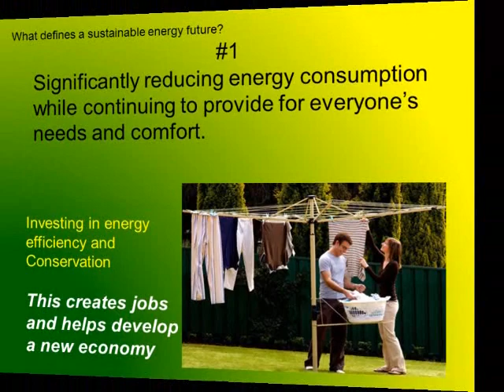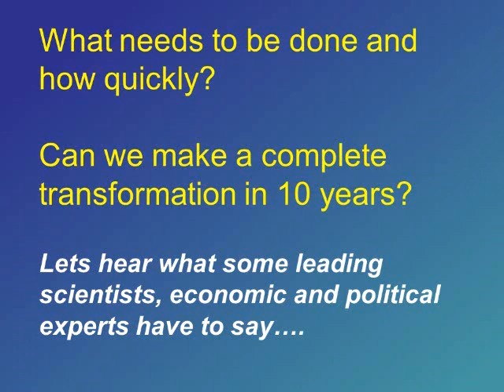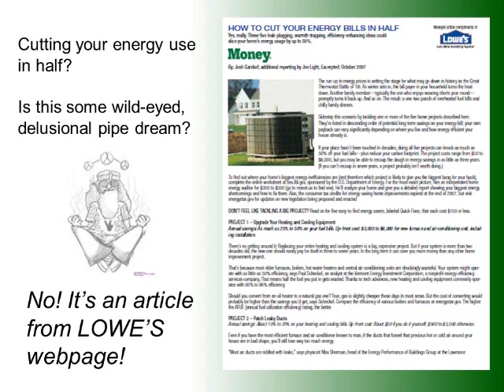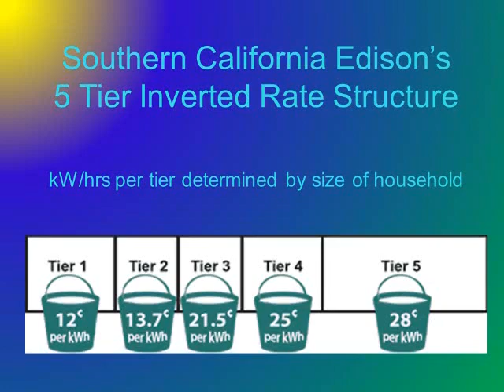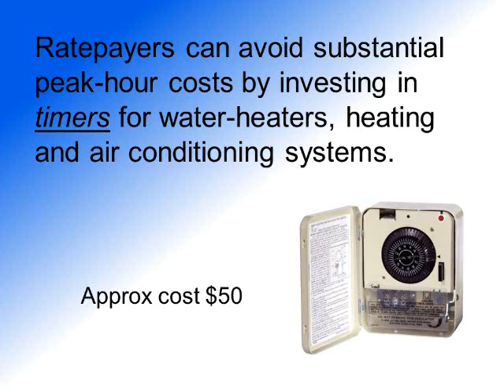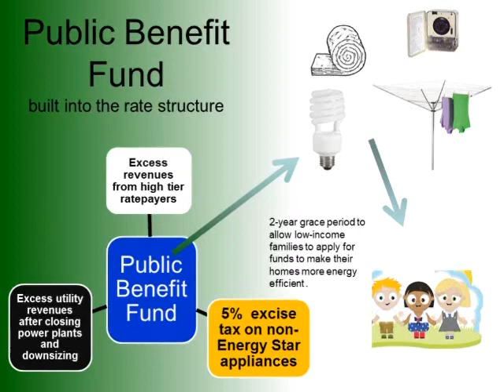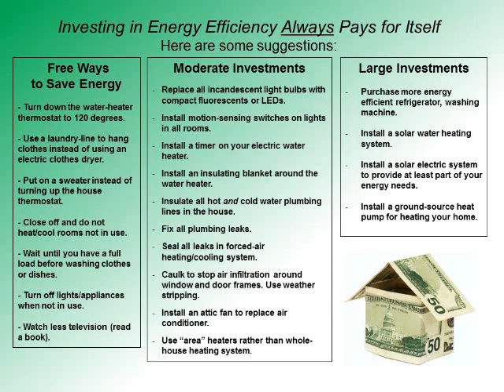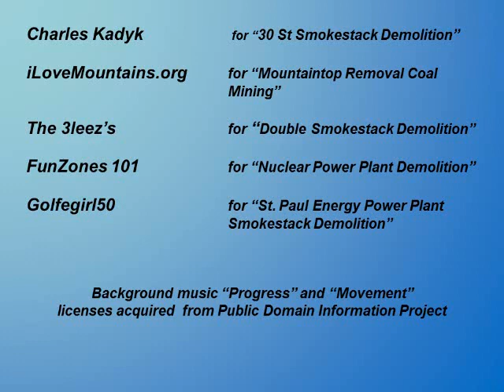Innovative Utility Rate Restructuring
Inverted, tiered-rate-block utility rates can drive massive investment in energy efficiency, create thousands of job and address climate change to scale.  What are we waiting for?